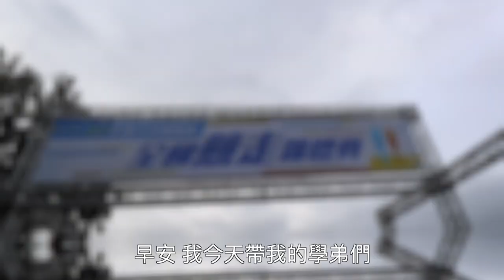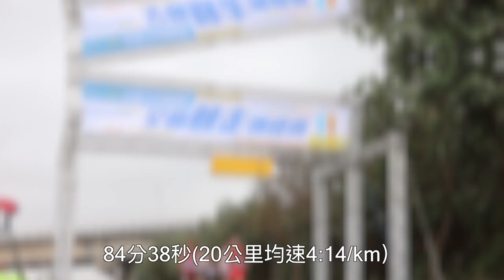[競走規則]竟然走路比跑步快！你知道什麼是競走嗎？『VLOG』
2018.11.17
新竹市風城盃全國競走錦標賽

器材：
Canon M6
DJI SPARK
GOPRO HERO5
IPHONE 7